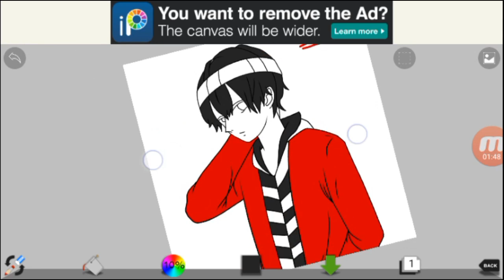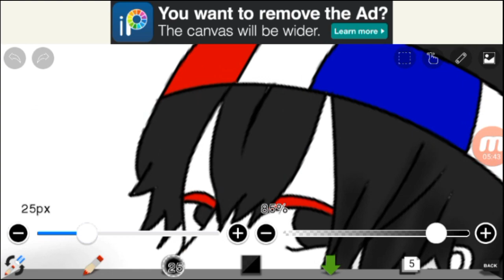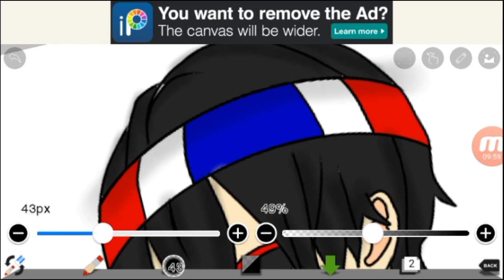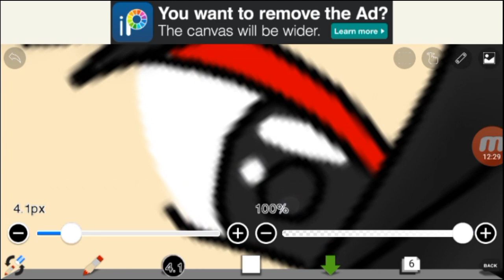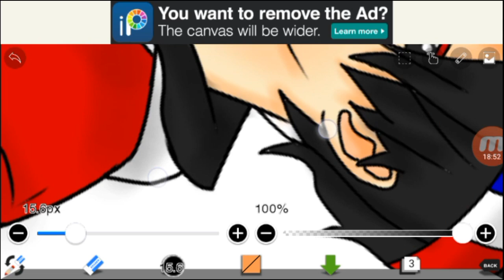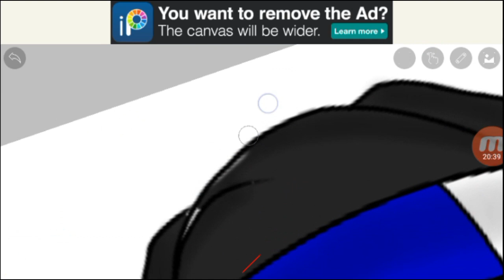✔Speed มาสคอต!! EP.7 "มาสคอตอนิเมะ"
วาดมาสคอต!! THE ZIXZESTER EP.7
"ฝีมือการวาดรูปของผม ถ้าเป็นยังไงฝากคอมเม้นด้วยนะครับ จะได้นำไปปรับปรุงในการวาดรูปต่อไป ขอบคุณที่รับชมคลิปนี้นะครับ"
(ปล.ผมวาดไม่ค่อยสวยเท่าไหร่นะครับ)
ZZT Production
สื่อ/ข่าว ด้านไอที
ที่สร้างช่องนี้ขึ้นมาเพื่ออยากแบ่งปัน อยากให้ความรู้ และแนะนำทุกคนให้ได้เต็มที่ เพราะคลิปส่วนใหญ่ของเราไม่มีสปอนเซอร์  จัดขึ้นด้วยความรู้สึกของเราจริงๆ เลยอยากให้ทุกคนสนับสนุนเพื่อเป็นกำลังใจของพวกเราโดยการ กดติดตามเรา และถ้าชอบฝากกดไลก์ หรือแชร์ไปให้กับคนที่คุณอยากให้รู้ และถ้าอยากช่วยให้เรามีรายได้ สามารถกดสั่งซื้อสินค้าได้ใต้คลิป เพราะเราจะได้รายได้มาจากส่วนนี้ จะทำให้เรามีแรงในการทำคลิปต่อๆไปให้ทุกคนดู